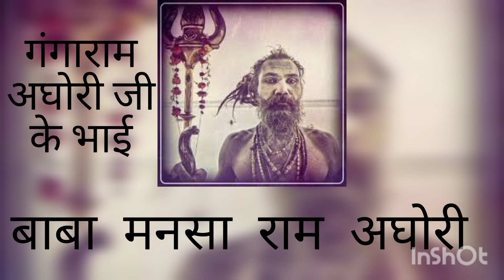नवरात्र विशेष साधना-05।।बाबा मनसा राम अघोरी।।गंगा राम अघोरी जी के भाई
बाबा मनसा राम अघोरी जी बाबा गंगा राम अघोरी जी के ही भाई है तपस्वी ज्ञानी और महा तांत्रिक इनकी शक्तियां आज भी लोगो का भला कर रही है